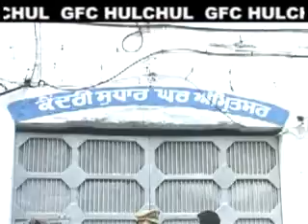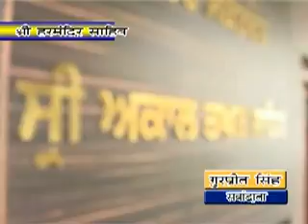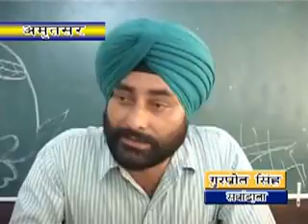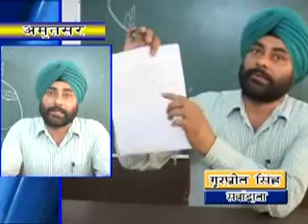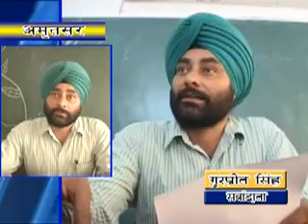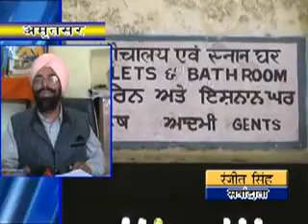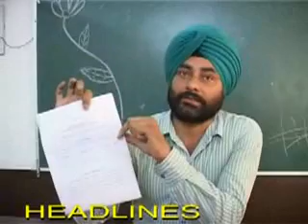Hindi news 10 03 2016 fina 1l